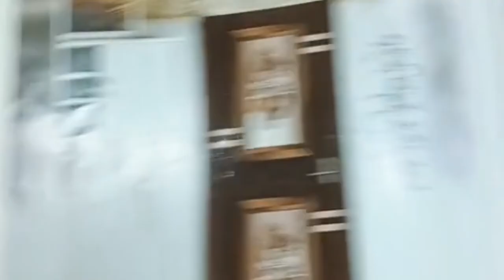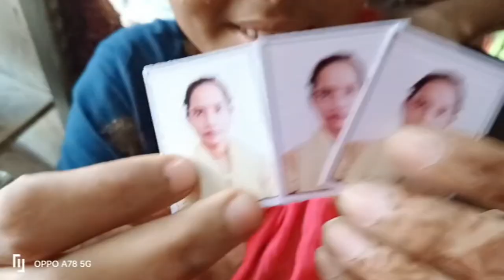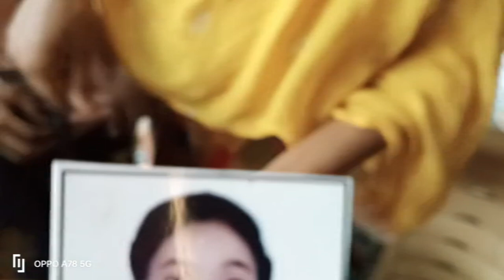क्या लेने गये थे or क्या लेके आ गए 😯🤦|| Radha Gupta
क्या लेने गये थे or क्या लेके आ गए 😯🤦|| Radha @radhagupta999official
 Gupta||  trending vlogs on youtube
 trending vlog music
trending vlogger
trending vlogs today
 trending vlog song
 trending vlogs on youtube today
 trending vlog background music my vlog edit
YouTube par sabse jyada viral hone wali video
my vlog 5m
 my vlog my tips
 my vlog love life love yourself
 my vlog prasenjit lifestyle